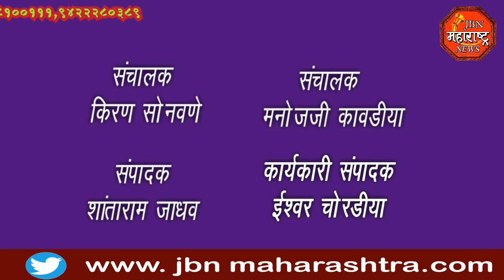jbn maharashtra news jalgaon